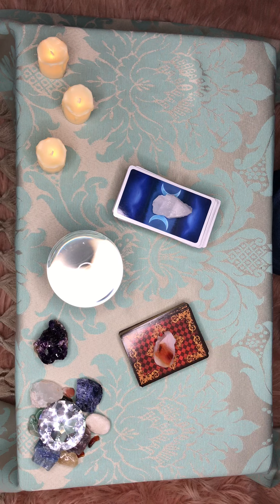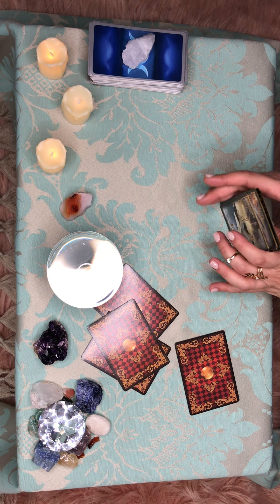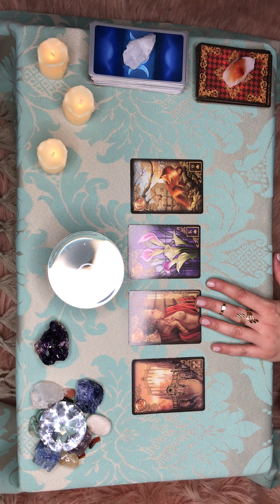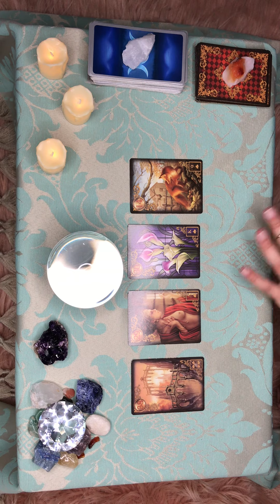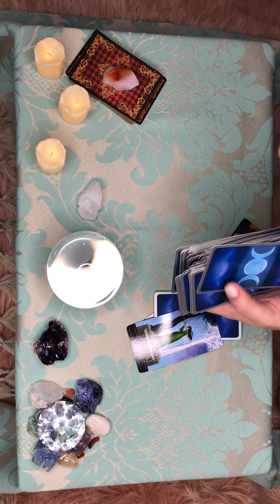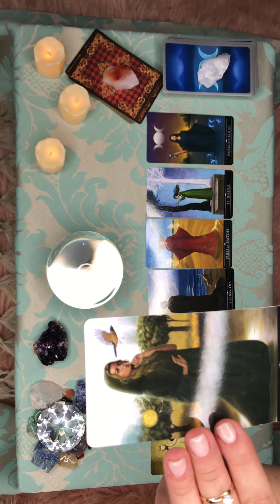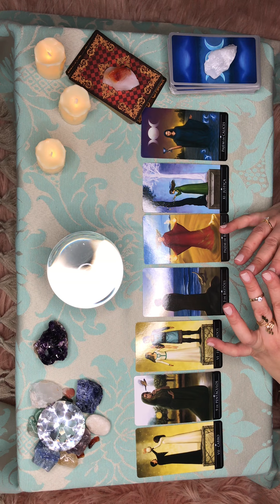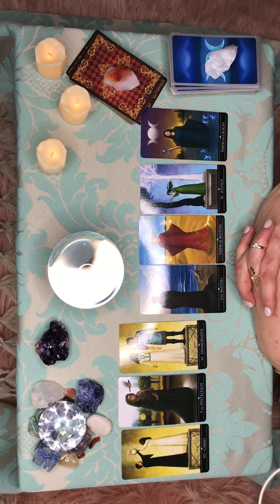♎️ Libra | Co-criação e Contemplação o passado fica para trás.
Anna Luna Leitura Intuitiva, Tarô e Oráculos.

Esta leitura refere-se a energia coletiva do momento para cada signo, não nos responsabilizamos por escolhas pessoais e ou individuais.

Gratidão 🙏🏻 por estar aqui espero vocês no próximo vídeo